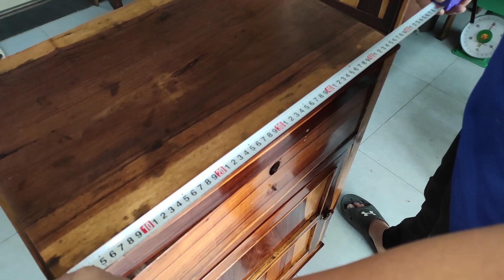GHẾ ĐAI - TỦ MINI - BÌNH ĐỰNG TRÀ 100% CẨM LAI | ℤ𝚊𝚕𝚘: ⓪⑨③ ⑦④② ⑤⑤ ③⑥- ⓿➒ ➌➍➎ ➍➐➐ ➏➐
SHOP LÊ QUỐC - NƠI GÌN GIỮ GIÁ TRỊ XƯA
Chuyên: Mua bán - Thiết kế và thi công sân vườn phong cách xưa cổ điển
Hotline - Zalo : 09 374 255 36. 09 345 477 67
Địa chỉ Showroom:  Quốc Lộ 50, Cần Giuộc, Long An
Chi nhánh 2 : 114 -Nguyễn Văn Tiết , ấp 1, Lạc Tấn, Tân Trụ Long, An
Thời gian làm việc từ T2 - T7: 08:00 - 17: 00.